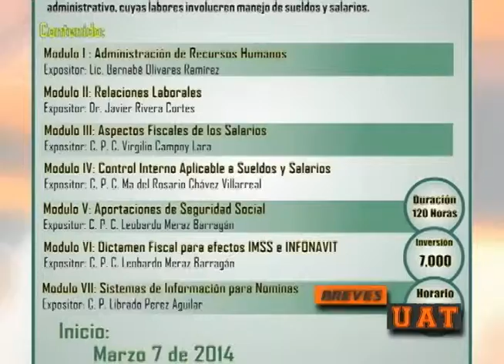Noticias breves de nuestro Informativo Universitario #779 en línea.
Estas son las noticias breves de este su Informativo Universitario en su edición #779